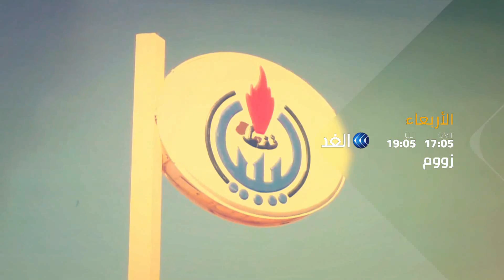برومو برنامج زووم | النفط الليبي .. الذهب الضائع